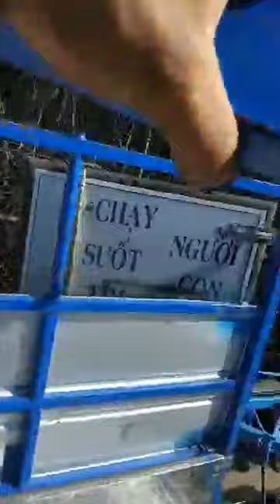Bánh lồng nan bơi hàng khủng lên đường đi Kim Sơn - Ninh Bình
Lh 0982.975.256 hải